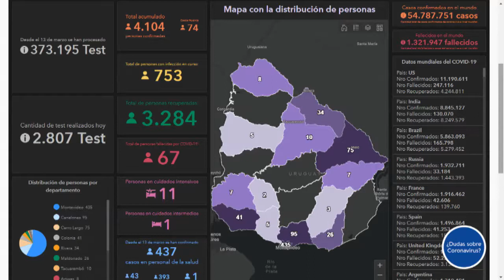Red Informativa Edicion Central 16 11 20201